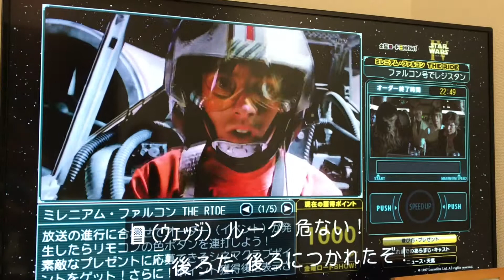Play games while watching movies on TV in Japan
Played some game s while watching